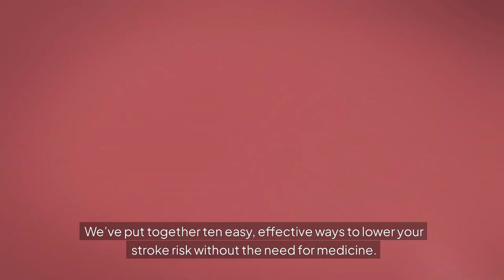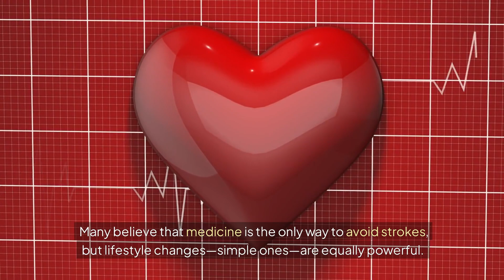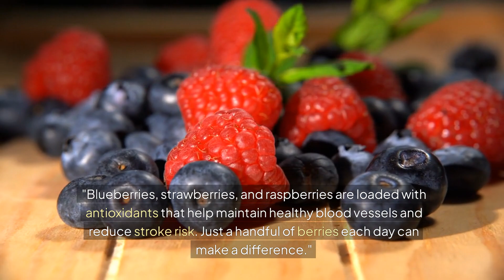"10 Shockingly Simple Ways to Prevent a Stroke Without a Single Pill!"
"Did you know that every 40 seconds, someone suffers from a stroke? You might be at risk, but prevention could be easier than you think! In this video, we reveal 10 surprisingly simple, all-natural methods to lower your risk without ever needing a prescription. From easy dietary tweaks to life-changing habits, these tips could help you or a loved one stay healthy, safe, and stroke-free. Watch now to discover how small changes can make a big impact on your health!"